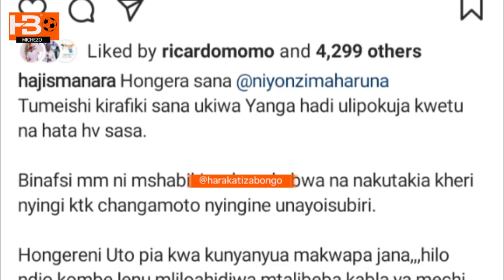Haji Manara ashindwa kujizuia aandika ujumbe kwa Niyonzima, ajawaacha salama Yanga